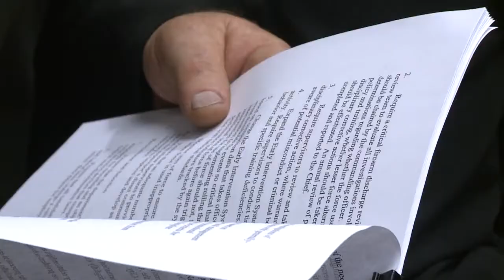Families react to DOJ findings on APD